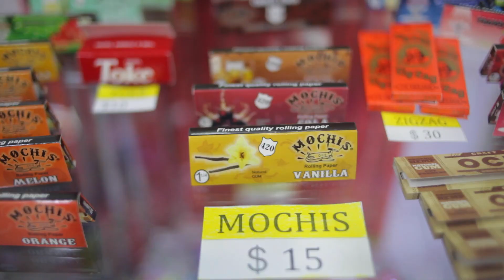En Aztlan Tattoo